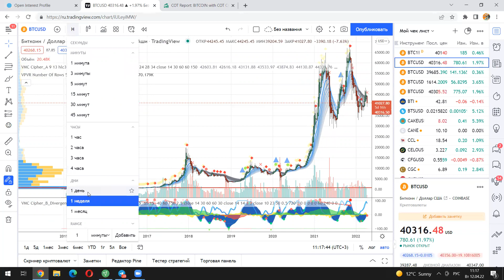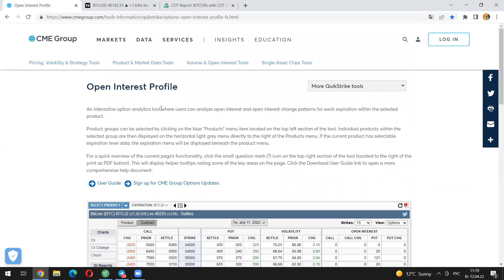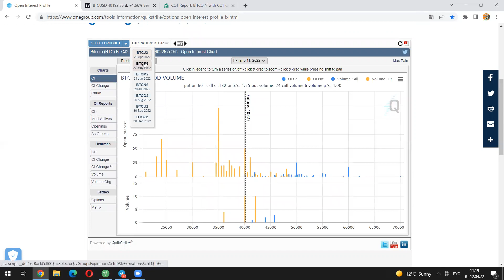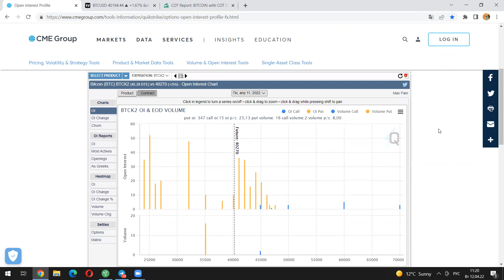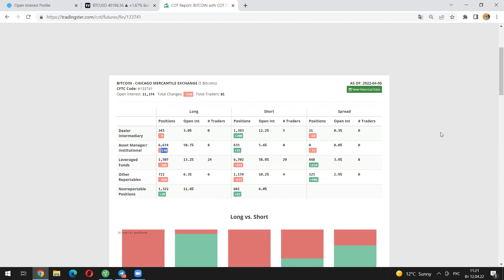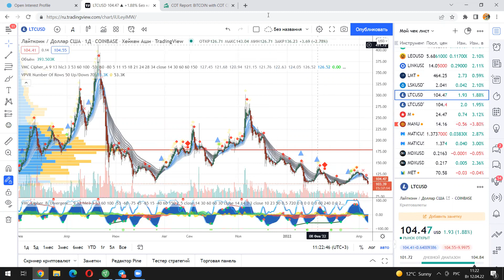Биткоин. Среднесрочный сценарий по первой криптовалюте!!! Что ждать летом 2022 года по Битку!!!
Рассмотрел обьемы, сот отчеты, опционы для изучения куда пойдет Биткоин в среднесрочной перспективе. За пару месяцев можем увидеть неплохой рост битка и альткоинов ближе к лету.

Для анализа применяю СОТ отчеты CME биржы, реальные обьемы криптобирж, опционы СМЕ, технический анализ, маржинальные зоны и индекс страха/жадности. До марта 2022 года жду выше 80 000 долл за биток.

Анонс!!!   Недавно открыл новое супер направление для заработка для каждого желающего

По направлению "Торговое Инвестирование" чтобы получать доступ, нужно зарегистрироваться на брокерском счете в Libertex
 и пополнить от 500 долл и выше, на счету котором мы и будем совершать торговые сделки с кредитным плечом от 3 до 30 по основным инструментам финансовых рынков (индекс S&P500, биткоин, золото, нефть, валюты, отдельные акции, товары, металлы, ETF,  крипта и другое).                                                                                                                                                         Писать в личку @moneymir в телеграмме

Больше информации на главном канале телеграмм инвестиционного клуба портфельных инвесторов